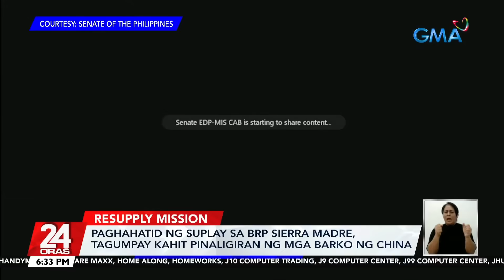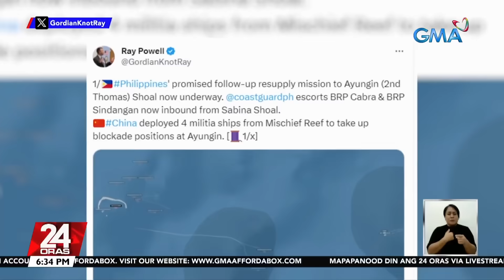Paghahatid ng suplay sa BRP Sierra Madre, tagumpay kahit pinaligiran ng mga barko ng China | 24 Oras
Tila nakipag-patintero ang mga barko ng Pilipinas sa pulu-pulutong na barko ng China para makapaghatid ng suplay sa BRP Sierra Madre sa Ayungin Shoal. Sinabayan 'yan ng pakikipag-sagutan ng ating Coast Guard sa sunud-sunod na radio challenge ng China ayon sa aming mapagkakatiwalaang source.

Iniimbestigahan naman ang ulat na binomba ulit ng tubig ang barko ng Coast Guard, tulad ng ginawa ng China sa naunang resupply mission.

24 Oras is GMA Network’s flagship newscast, anchored by Mike Enriquez, Mel Tiangco and Vicky Morales. It airs on GMA-7 Mondays to Fridays at 6:30 PM (PHL Time) and on weekends at 6:00 PM.